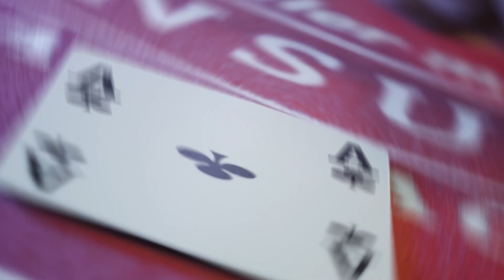Route 66 Casino Hotel 2021